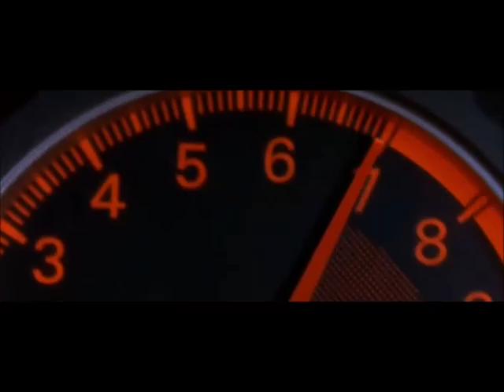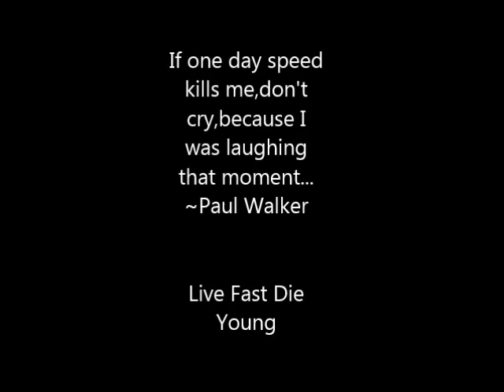Paul Walker-Brian O'Conor R.I.P (Danza Kuduro)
In memory of Paul Walker..R.I.P..